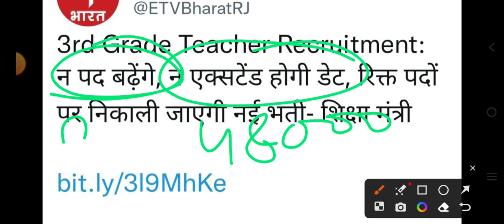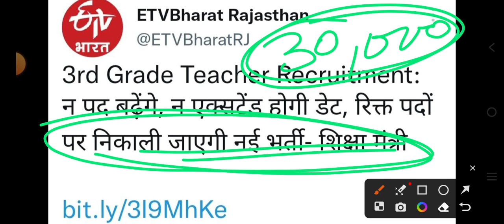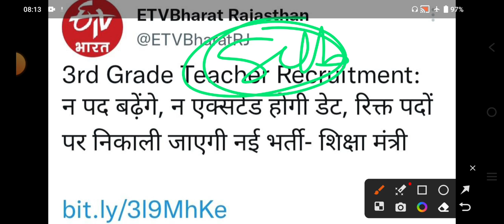रीट मुख्य परीक्षा 2023 मंत्री BD कल्ला का बयान//रीट मैंस परीक्षा तिथि और पदो पर बड़ा बयान//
Reet main kitne form bhare gye,reet 2023 mukhy pariksha tithi,reet ka exam kab hoga,reet mukhy pariksha answer key kub aayegi,reet main exam cut off kya rhegi,reet 2023 main exam result,reet date postpend,reet main kitne form bhare gye,reet L 1 me kitne form bhare gye,reet L -2 me kitne form bhare gye, teacher vacancy, teacher answer key, rpsc 2nd grade pepar out,rpsc 1St gread result,